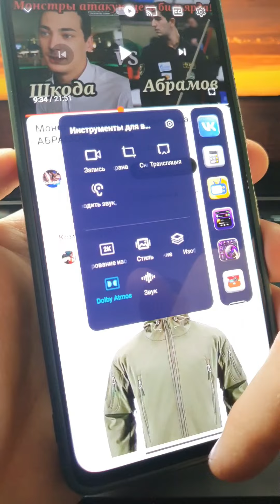Как вернуть Ухо на Xiaomi? Включить Видео в фоне в один клик